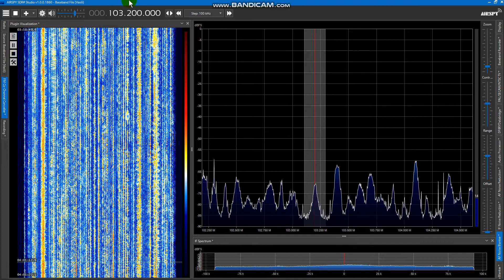鹰潭交通广播 (Yīngtán jiāotōng guǎngbò) 103.2MHz: -13:00-JST June 18, 2022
★Special thanks to Mr. "Y" for making sure of this station★

■Station in Yīngtán City, Jiāngxī Province (江西省鹰潭市)